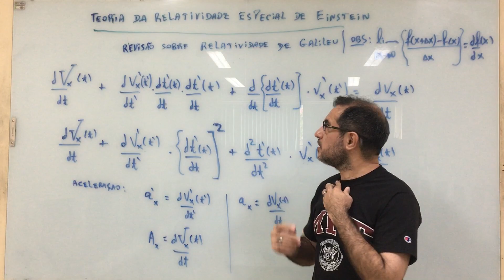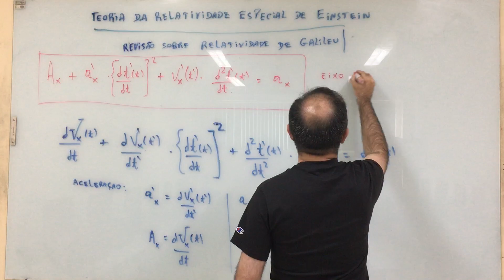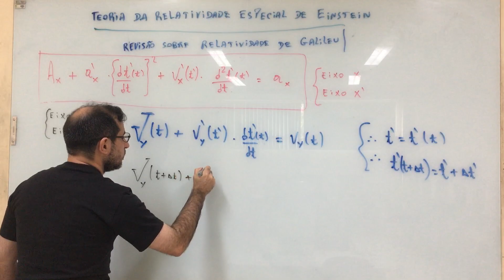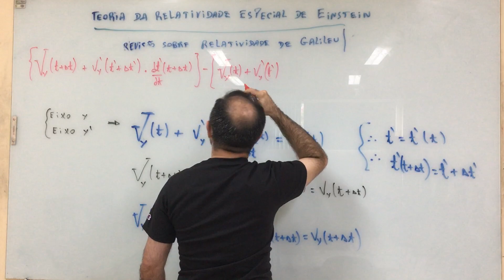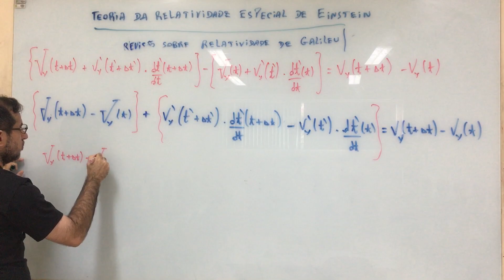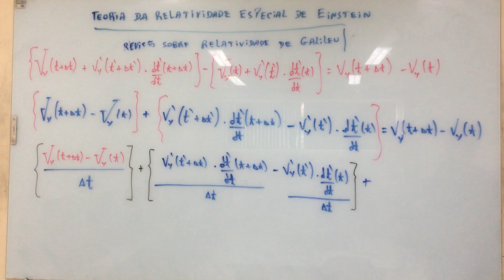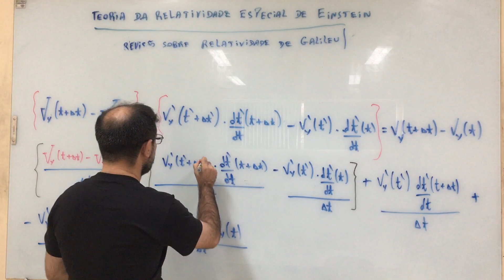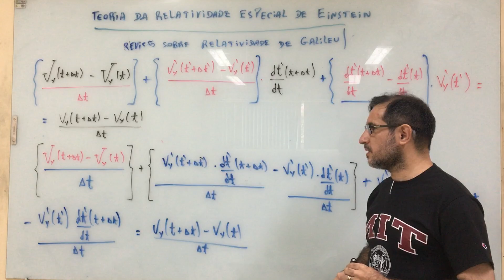Teoria da relatividade especial de Einstein - aula 8.